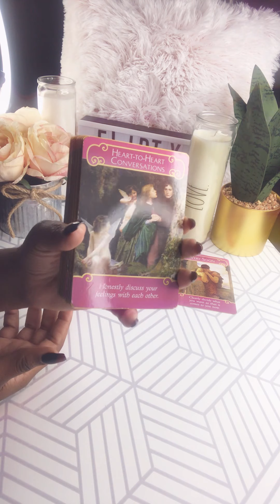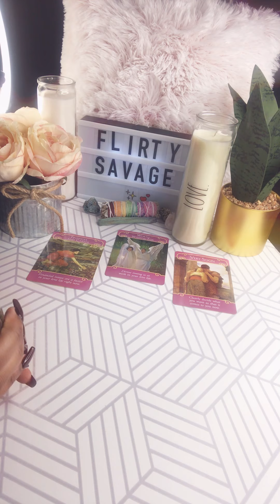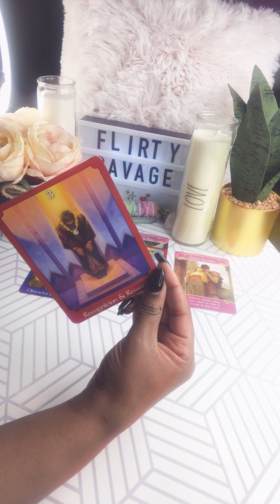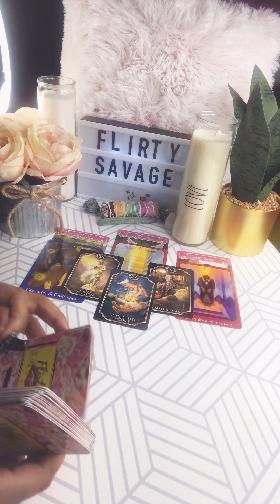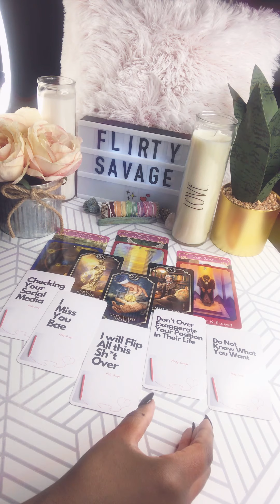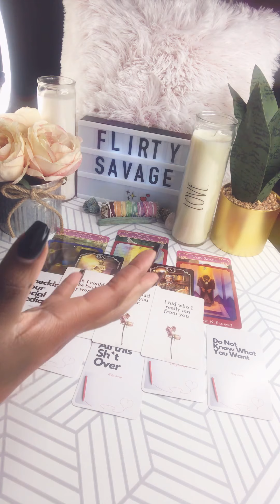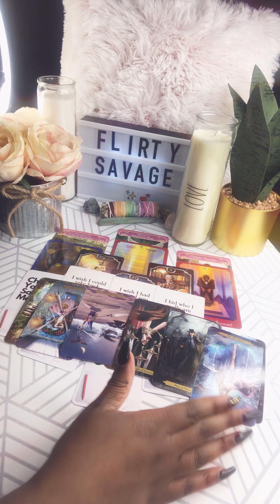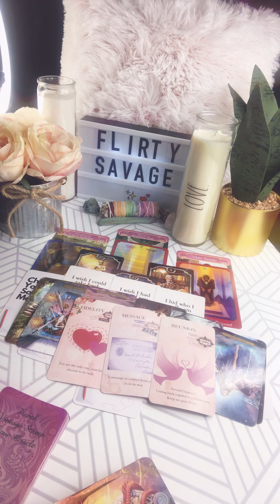Libra ♎️ Weekly Love : Worth Waiting For